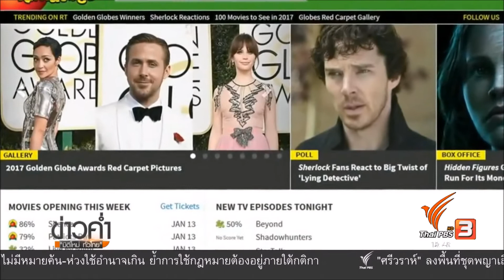เว็บไซต์วิจารณ์หนังส่งผลกระทบด้านรายได้ภาพยนตร์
แต่เดิมสื่ออาจมีส่วนต่อกระแสการเลือกชมภาพยนตร์  แต่วันนี้ผู้ชมจำนวนไม่น้อยสามารถเลี่ยงการดูหนังแย่ๆโดยอาศัยเว็บไซต์รวมคะแนนวิจารณ์หนังที่มีให้เลือกอย่างมาก เดือดร้อนถึงผู้ผลิต ซึ่งกล่าวหาว่าเว็บไซต์เหล่านี้เป็นสาเหตุให้หนังซัมเมอร์หลายเรื่องทำรายได้ไม่ตามเป้า